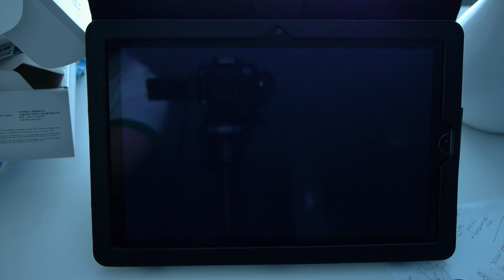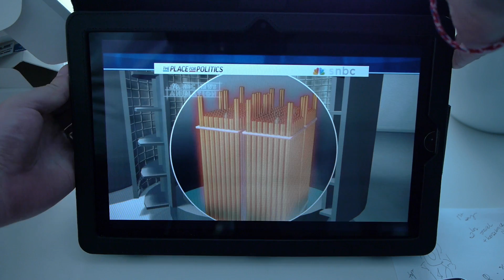Sagetv on Asus EP121 tablet eee pad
Runs good with core decoder